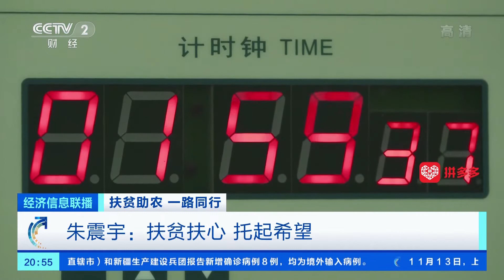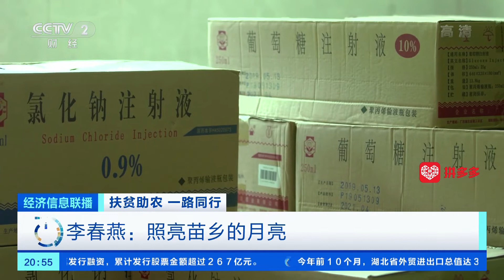扶贫助农 一路同行 高德荣：老县长的“筑路”人生 「财经资讯」 20201116| CCTV财经